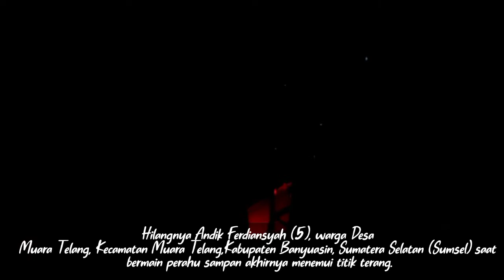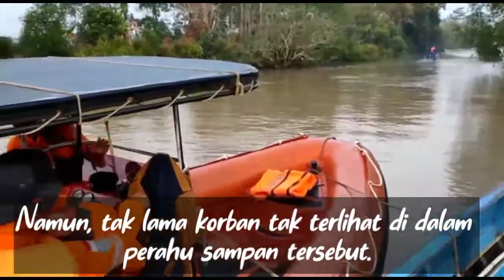Dua Hari Hilang Dari Perahu Sampan, Bocah Lima Tahun Ditemukan Tewas Mengapung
Banyuasin, Susmselupdate.com - Hilangnya Andik Ferdiansyah (5), warga Desa Muara Telang, Kecamatan Muara Telang, Kabupaten Banyuasin, Sumatera Selatan (Sumsel) saat bermain perahu sampan akhirnya menemui titik terang.

Jasad korban ditemukan 20,5 kilometer dari lokasi tenggelamnya bocah malang itu di Sumber Mulya Jalur 6, Minggu (1/8/2021) sekitar pukul 09.05 WIB.

Kepala Kantor Basarnas Palembang, Heri Marantika mengatakan, korban ditemukan mengapung di pinggir sungai dalam keadaan meninggal dunia.

"Alhamdulilah korban berhasil kita temukan 20,5 kilometer dari lokasi kejadian awal (Sumber Mulya Jalur 6) pukul 09.05 WIB," ujar Heri Marantika kepada wartawan, Minggu (1/8/2021).

Usai jasad korban dievakuasi, jenazahnya diserahkan petugas ke pihak keluarga untuk dilakukan proses pemakaman.

Diberitakan sebelumnya, Andik Ferdiansyah sedang bermain perahu sampan di Sumber awal Jalur 6 Kecamatan Muara Telang, Kabupaten Banyuasin pada Jumat (30/7/2021) pukul 16.00 WIB.

Saat perahu sampan yang dinaiki korban sampai di jembatan, sejumlah warga masih melihat korban.

Namun, tak lama korban tak terlihat di dalam perahu sampan tersebut.

Mendapati hal tersebut, warga dan keluarga korban melaporkan kasus tersebut ke petugas Basarnas Kota Palembang.

Begitu mendapat laporan, petugas  langsung bergegas cepat ke TKP untuk melakukan pencarian.

Hingga pencarian hari kedua, korban berhasil ditemukan dalam  kondisi sudah tidak bernyawa. (**)

baca berita selengkapnya di bawah ini